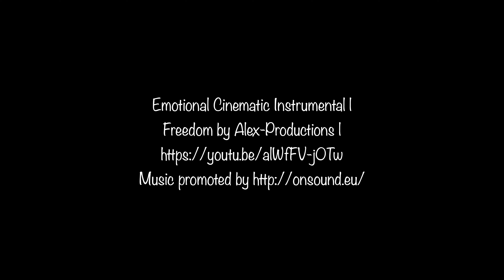Drone day 2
Nice day to pop up to the Cut :)